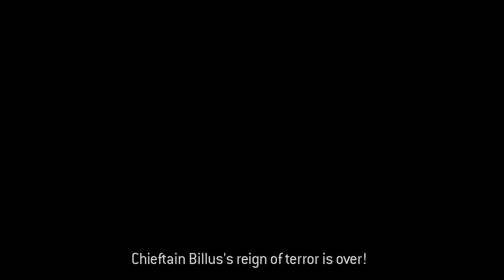Halo MCC: Halo 3 Campaign Mod - Kill Billus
Hey there homies and welcome back to another Halo 3 campaign mod showcase! In this video, we will be checking out a custom campaign where you must Kill Chieftan Billus after he has taken control of the Super Secret Canyon Base. This is Kill Billus, created by Skorly!

Chieftain Billus has taken control of the Super Secret Canyon Base(tm)! The UNSC has sent none other than The Master Chief to take care of it.

This missions also features re-balanced a sandbox and AI. Non of the weapons are changed majorly, and still fill their original purpose. They're just generally a lot more effective now. Enemy AI has been changed to have more self preservation, while also being more aggressive. For balancing sake dual wielding has been taken out of this mod.

Weapon changes:

- Plasma has been made slight more effective against shields while bullet weapons deal slightly less damage against shields.
- No dual wielding
- Player melee deals slightly less damage

Magnum:
+ Double damage (can preform the famous three-tap against lower ranking brutes!)
+ Slight more accurate
- Still no zoom
(Like CE pistol, without a zoom)

Assault rifle:
+ More damage
+ More accurate
(Good all around weapon now)

SMG:
+ Faster firing rate
+ More damage
- Less accurate
(Behaves a lot like CE Assault rifle)

Battle Rifle:
- More or less unchanged

Shotgun:
+ Deals more damage
+ Slight more range
- lot less spare ammo
(It's better now)

Sniper Rifle:
- Unchanged

Rocket Launcher
- Unchanged

Spartan Laser:
- Unchanged

Plasma Pistol:
+ Single shot can fire faster and is more effective
- Charged shots tracking and speed has been nerfed
- Single shot drains more charge %
(Slight less OP!)

Plasma Rifle:
+ Is now red, because Brutes
+ Projectiles as faster and more accurate
- Drains more charge %

Mauler:
+ Now fires Spikes!
+ Has more range because of this
+ Faster firing speed

Spiker:
+ Damage has been doubled
- Sucks even more than before against shields
(Destroys unshielded targets, sucks against shields. Great precision weapon alternative)

Needler:
+ Now carries 32 rounds per... magazine?
+ Now has longer spikes because of this!
- Super combine does less damage

Carbine:
+ Can fire faster
- Deals less damage
(behaves a bit more like Halo 2 Carbine)

Brute Shot:
+ Can carry 6 extra rounds in reserve
(No change apart from that)

Beam Rifle:
- No change

Energy Sword:
- No Change

Gravity Hammer:
+ Higher blast radius (for players only, don't worry)

Frag:
- No change

Plasma Grenade:
- No change

Spike Grenade:
+ Explosive radius has been greatly increased. Now in line with frags explosive radius
+ Spike come out differently
- Explosive still deals ♥♥♥♥ damage lol
(Great for killing large groups Grunts, or taking out an enemy with low health in cover.)

Enemy Changes:

Grunts:
- Have slightly less health (this was done to make the non-headshot weapons more effective against them)

Jackals:
- Turned the Jackal Major shield orange by obligation
- Jackal Majors are more resistant to flinching
- Jackals are a lot better at using the Plasma Pistol

Brutes:
- Most ranks have a small buff in health (this is mostly done to compensate for stronger weapons)
- Unshielded Brutes take 40% less melee damage (done to make berserk more effective)
- Use Halo 2 berserk animations
- Captains now keep their helmets when they lose their armor
- Have a lot more self-preservation while also being more aggressive when not under fire
- New rank! The Brute Sniper

Hunters:
- Are more accurate
- Are more aggressive
- Turn faster
- Have slightly less health
Use the GetUpside app to save money every time you fill up on gas!

Use the Honey web browser extension to save money for online purchases!

Watch me stream on Twitch!

"Halo MCC: Halo 3 Campaign Mod - Kill Billus" was created under Microsoft's "Game Content Usage Rules" using assets from Halo: The Master Chief Collection, and it is not endorsed by or affiliated with Microsoft.